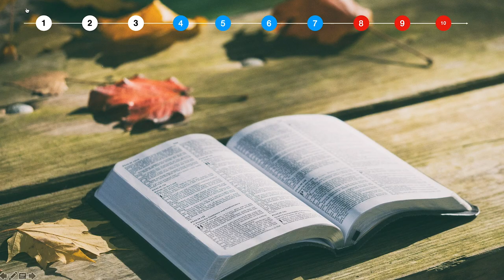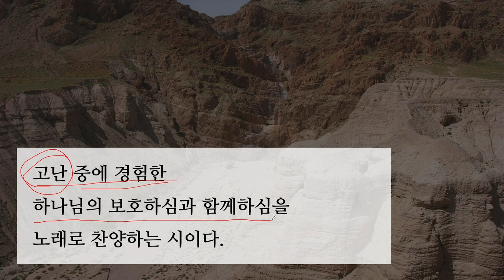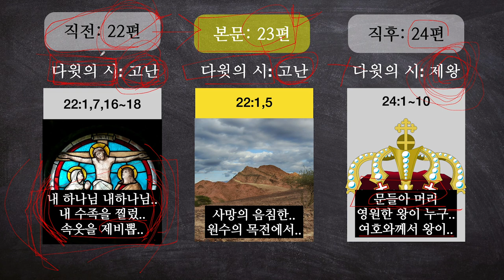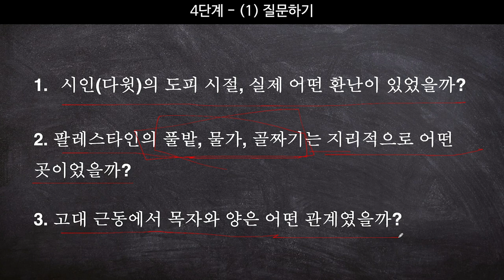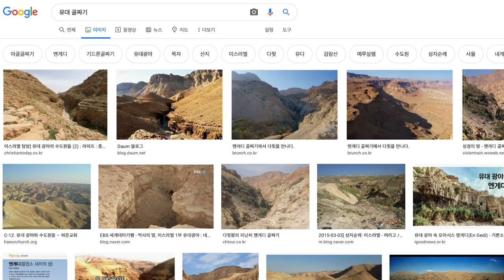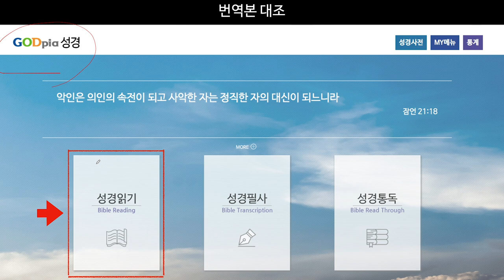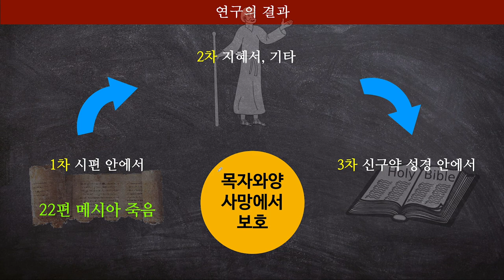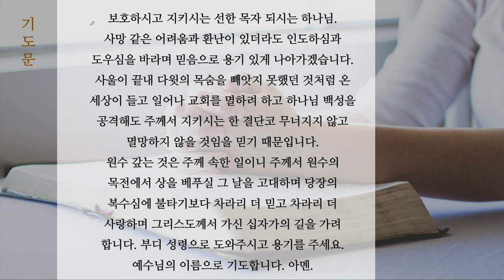(실습01-시편23) "백문이 불여일견" 따라하기만 하면 되는 저절로 되는 개인성경연구 10단계 실습